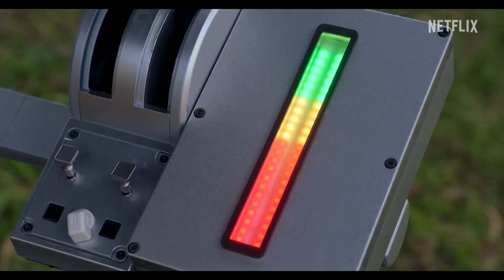WOODY WOODPECKER Goes to Camp Official Trailer (2024)